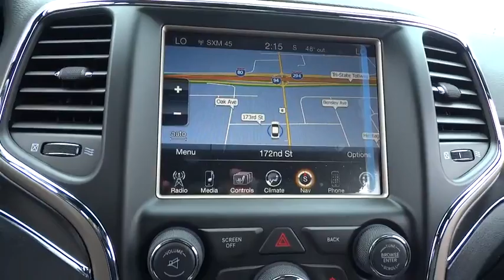2015 Jeep Grand Cherokee Lansing, Matteson, Chicagoland, Northwest Indiana, Tinley Park, IL J151552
2015 Jeep Grand Cherokee